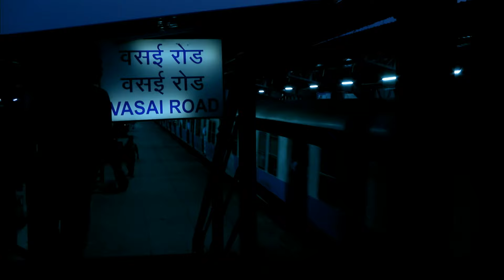Ovi ने Arjun को दी किस बात की तसल्ली? | Pavitra Rishta | Full Ep. 1197 | ZEE TV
Ovi reassures Arjun about a crucial matter. What did she say, and how will it shape their future? Watch to discover! 🗣️💬

Ovi ने Arjun को दी किस बात की तसल्ली?